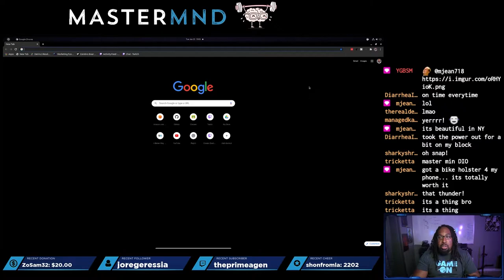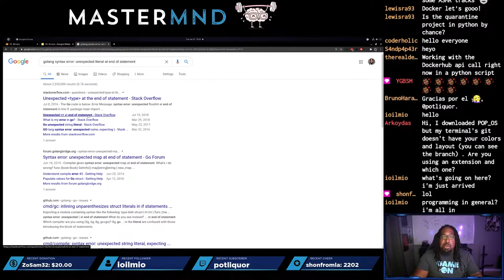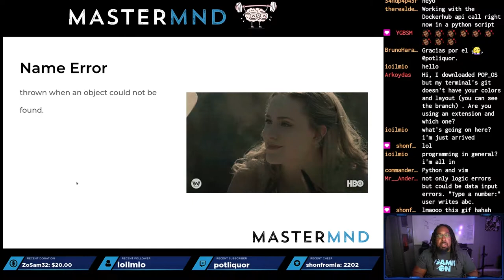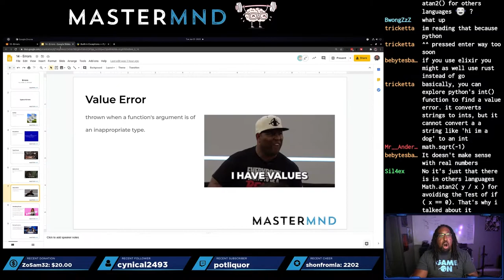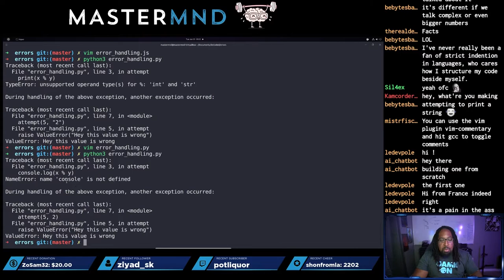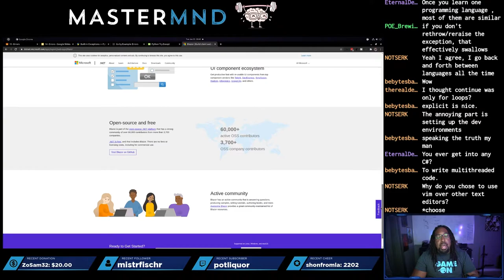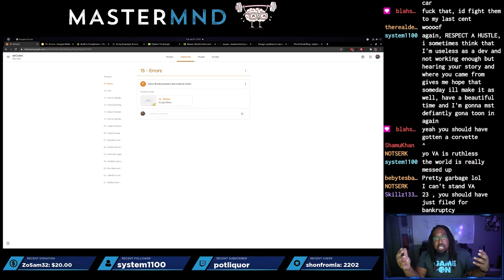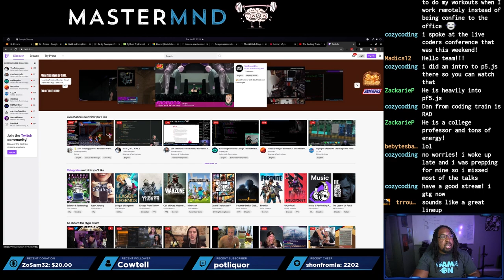deCoded: Exceptions and Error Handling